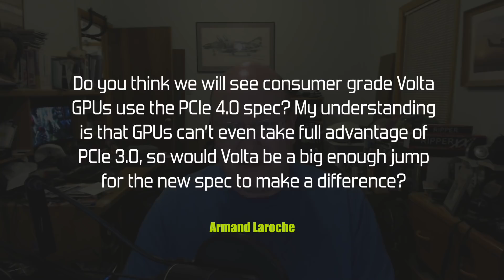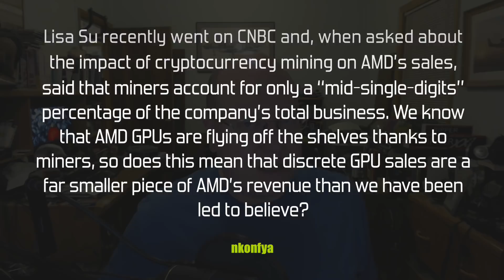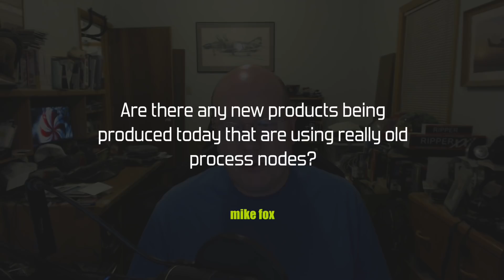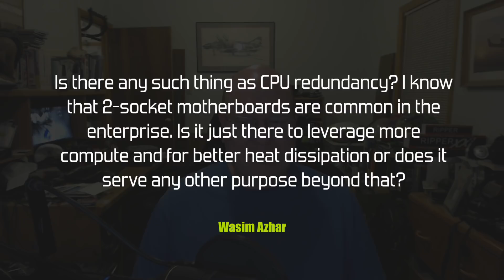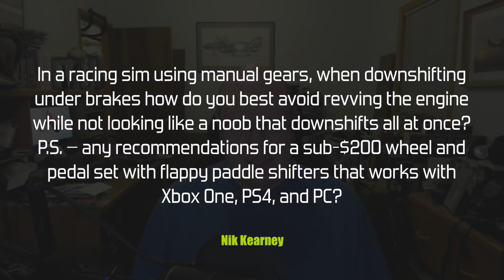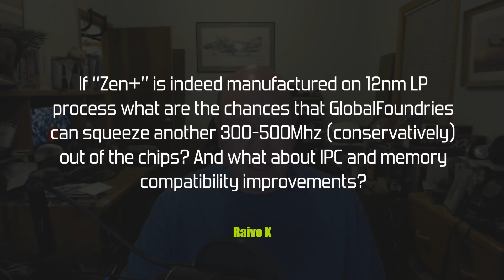PCPer Mailbag #21 - 12/8/2017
On today's show, Josh takes over to talk about process tech, racing wheels, and AMD:

00:31 - PCIe 4.0 for Volta?
02:10 - Intel beats AMD to HBM APU?
02:59 - What process tech gets Josh all excited?
04:25 - Significance of discrete GPU sales to AMD's bottom line?
06:09 - New products still using old process nodes?
07:50 - CPU redundancy?
10:08 - Racing wheel recommendations under $200?
12:07 - Direct drive wheels?
13:31 - Frequency and IPC improvements for Zen+?
16:06 - Josh takes over PCPer?